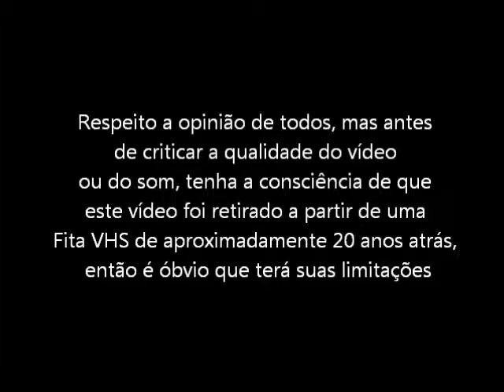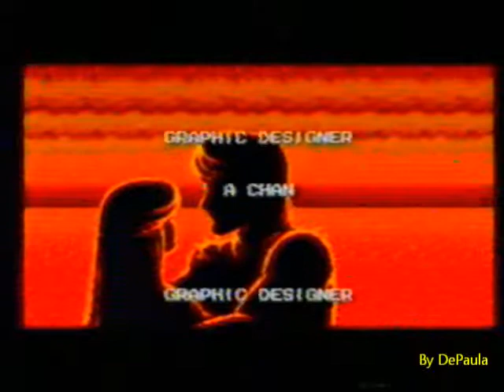Splatter House 2 (Mega Drive - VHS Rip) - Final do Jogo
Final do jogo Splatter House 2 para Mega Drive / Sega Genesis. Vídeo retirado a partir de um VHS